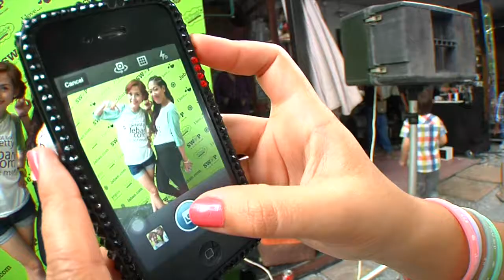[Teaser] Jeban OnAir - สวยแลกได้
Jeban OnAir - เสาร์ที่ 30 พ.ย.นี้ เวลา 20.00น. พาสาวๆ ไปเที่ยวชมงานใหญ่ สุดอลังประจำปี กับงาน "สวย-แลก-ได้" แบบทุกซอกทุกมุมกันจ้า.. ห้ามพลาด!